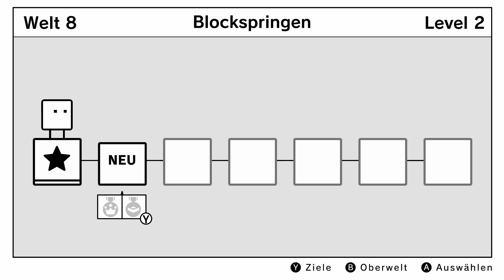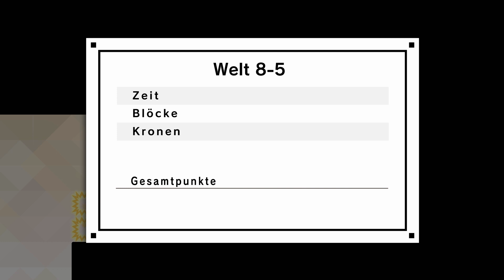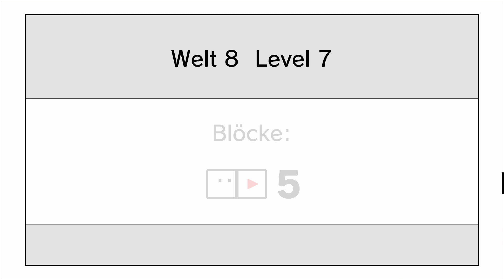BOXBOY! + BOXGIRL! #12: Boxspringen dank Blockspringen! [1080p] ★ Let's Play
Let's Play: Box Boy! + Box Girl! | German | Blind | 100% | 1080p | Part 12: Boxspringen dank Blockspringen!

➜ GESCHAFFTE LEVEL IN DIESER FOLGE:

►► Welt 8: Blockspringen ◄◄
• Level 1 bis Level 7 [Kronen] [Blöcke] [S-Rang]

[Kronen] = alle Kronen im Level eingesammelt (Kronenziel erfüllt)
[Blöcke] = Die Blockvorgabe für das Level erfüllt (Blockziel erfüllt)
[S-Rang] = Bester Score in einem Level erreicht

➜ INFORMATIONEN ÜBER "Box Boy! + Box Girl!":

Auch Qbby hat es mit seinem neusten Spiel: BOXBOY! + BOXGIRL! in das HD Zeitalter geschafft. Nachdem eine komplette Trilogie der Serie auf dem Nintendo 3DS erschienen ist, erscheint nun erstmals ein Titel aus der beliebten Puzzle-Serie BOXBOY! für die mobile TV-Konsole Nintendo Switch. Zwar ist der Unterschied zwischen 3DS und Switch nur schwer zu erkennen, da das Spiel einen sehr einfachen grafikstyle besitzt, aber dafür kann es mit was ganz anderen glänzen. Mit über 270 Leveln, in welchen man um die Ecke denken muss um knifflige Puzzle-Aufgaben mit Hifle von Kisten zu lösen,  ist BOXBOY! + BOXGIRL! das bisher umfangreichste Spiel der Serie. Erstmals können sich zwei Spieler in einem kooperativen Modus zusammentun, um die herausfordernden Rätsel gemeinsam zu knacken. Und wer alleine spielt, kann im Modus Team-Abenteuer jeweils zwischen den beiden viereckigen Charakteren Qbby und Qucy hin und her wechseln. Obendrein dürfen sich diejenigen, die alle kniffligen Rätsel gemeistert haben, zur Belohnung in ein neues Abenteuer mit dem langen Qudy stürzen um den Land ihre Farbe wieder zurück zu geben, welche von dunklen Meteoriten gestohlen wurde...

➜ WEITERE DATEN:

▪ TITEL: Box Boy! + Box Girl!
▪ ENTWICKLER: HAL Laboratory, Inc.
▪ PUBLISHER: Nintendo
▪ SYSTEM: Nintendo Switch
▪ GENRE: Puzzle, Platformer
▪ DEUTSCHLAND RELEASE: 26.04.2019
▪ METASCORE: 80%

★ Kommentiertes Box Boy! + Box Girl! Nintendo Switch Gameplay von Ultra (2019) ★